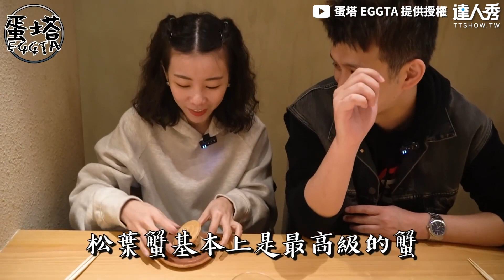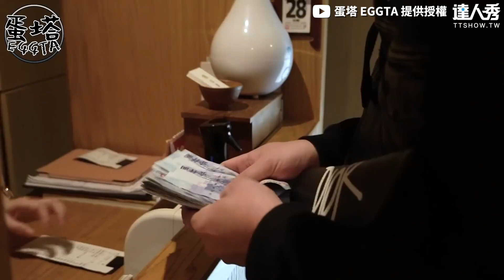【帶大胃王吃無菜單吃到飽！ 現場暴風進食結帳險破產..】｜@EGGTA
差點吃垮整間日料🤣 (仙女編)